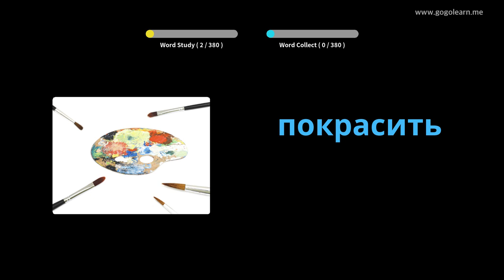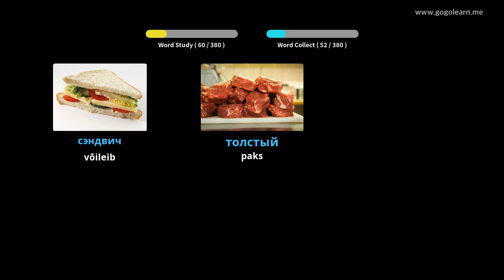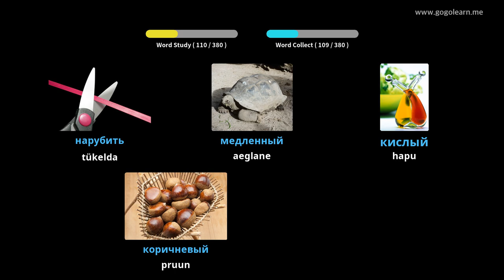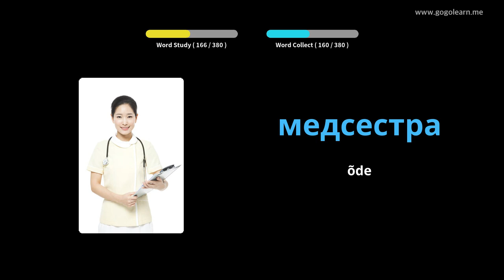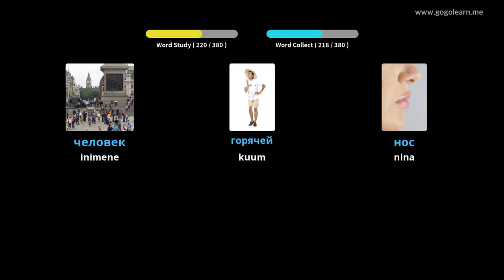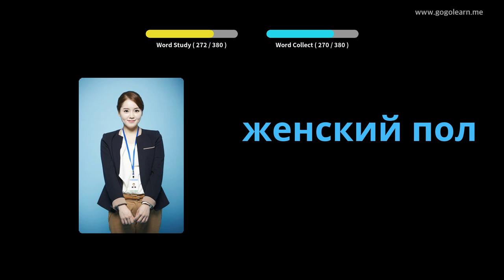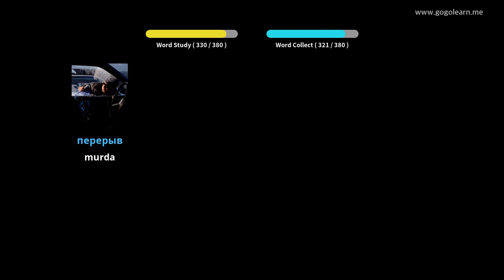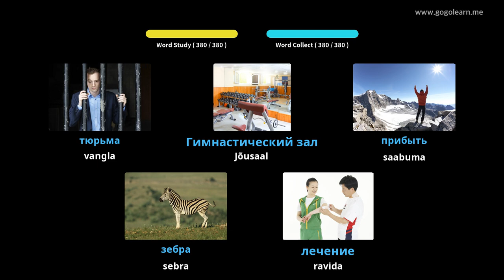Vene sõnavara põhilapsed | Golearn